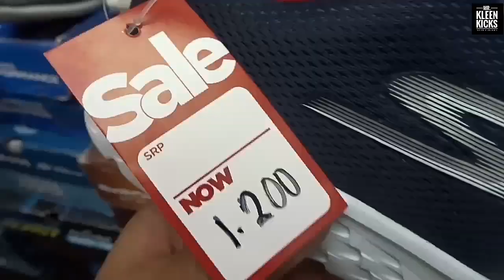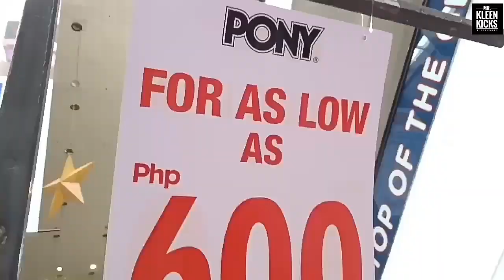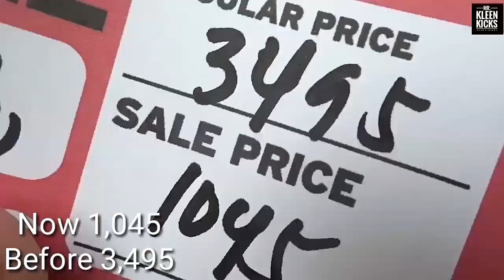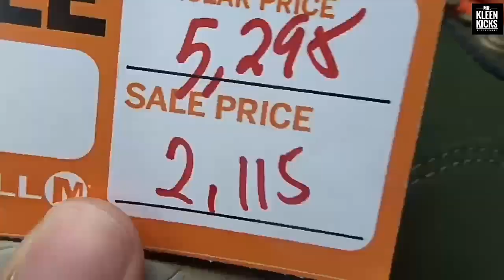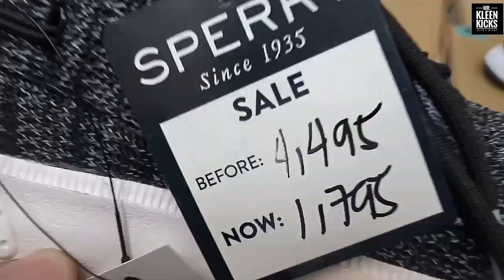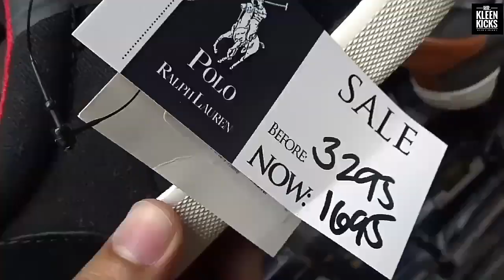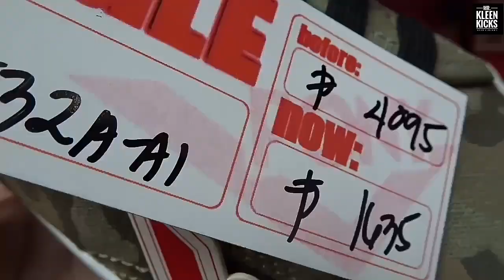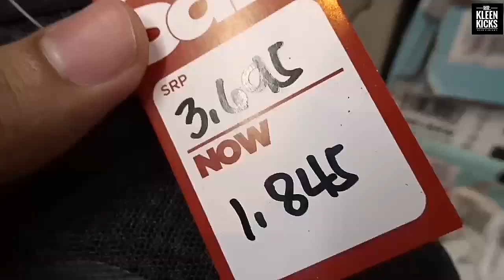MARKDOWN MADNESS | UP TO 70% OFF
Location Glorietta

Enjoy up to 70% mga ka SUMMOR  from OCTOBER 29 to NOVEMBER 3 2019
 GLORIETTA ACTIVITY CENTER! Cop your newest pair from your favorite brands such as Saucony, Skechers, Merrell, Keds, Sperry, Pony and Polo Ralph Lauren.

Mr. KleenKicks Shoe Cleaner Shopee

100% only if you credit me ;) , Pls stop copyrighting my beats

Title: Wanderlust
Type of music: Dance & EDM
Mood: Happy